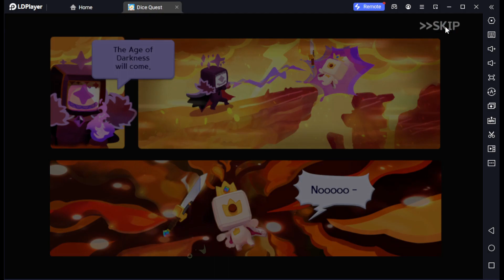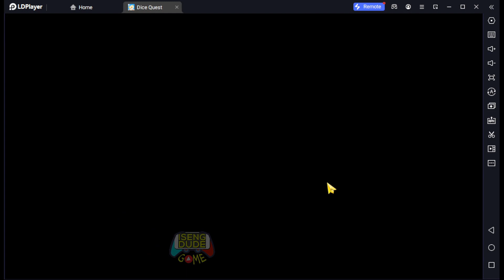Dice Quest King's Tale (Android IOS) Release Emulator Gameplay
Total Size = 0.9 gb
Language = English